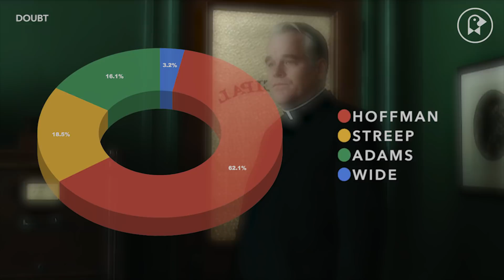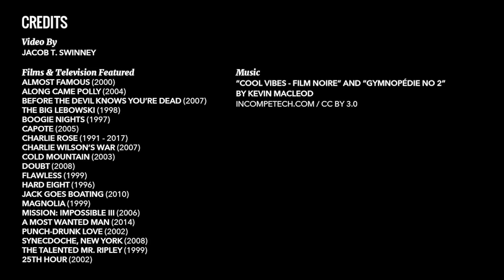Why We Love Philip Seymour Hoffman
Philip Seymour Hoffman could do it all: He could make us laugh, he could make us cry, and he could do both of those things in a single scene—he was just that versatile. This incredible talent is what led to Hoffman being labeled as a character actor, but that classification doesn’t quite seem to do him justice. Yes, he had many standout performances in many eccentric supporting roles, but Hoffman was also a commanding presence who proved himself to be a tour de force in several leading performances. I’m not sure if any other actor has ever been able display emotion like Hoffman did. Thoughtful, and passionate, and really just a joy to watch, Hoffman was truly one of the greats. From subtle facial expressions to volatile explosions of dialogue, Hoffman was a master of emoting—he was a master of his craft in general. He made us laugh, he made us cry, but above all, he made us care.

For more on our favorite actors and what made them so special, don’t miss our recent videos about Robin Williams, Christian Bale, Joaquin Phoenix, Lakeith Stanfield, and Tom Cruise—and for more on one of Hoffman’s ultimate performances, watch Influences on “The Master” to see what helped inspire him.